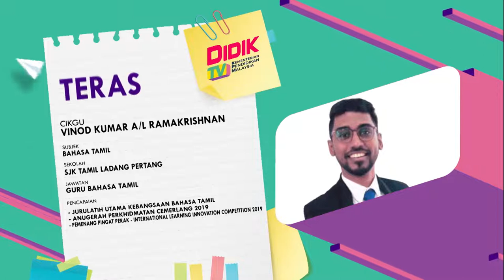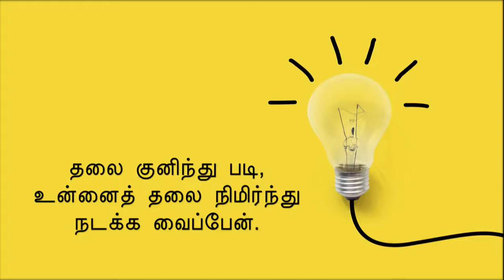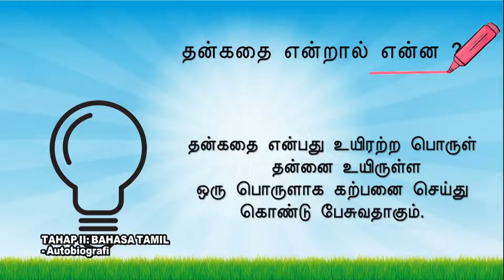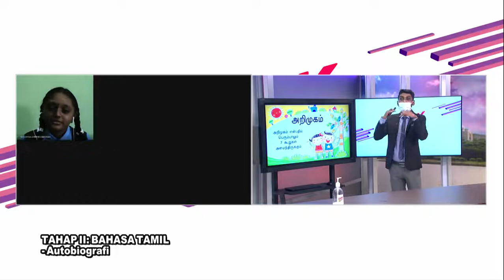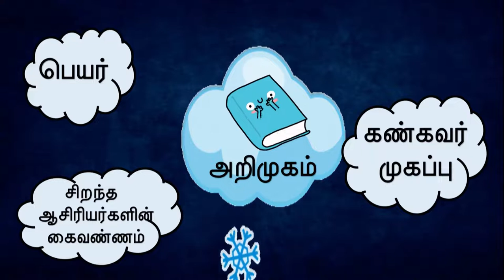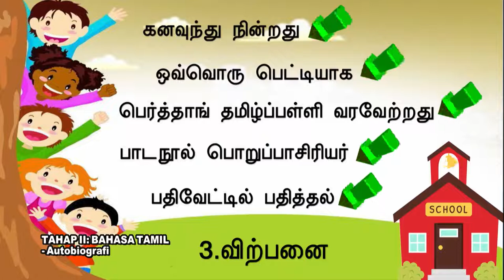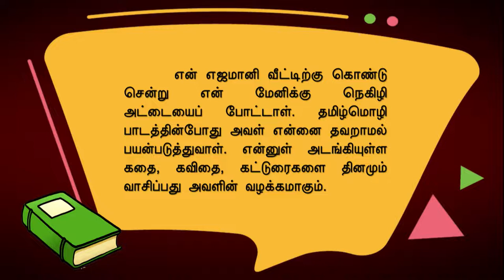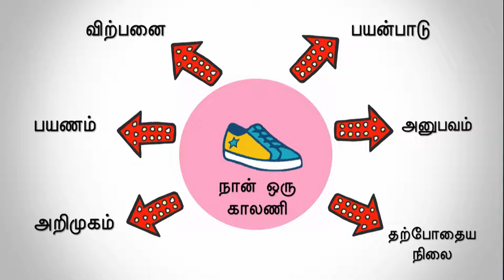DidikTV Teras Ep 181 Tahap II Bahasa Tamil Autobiografi